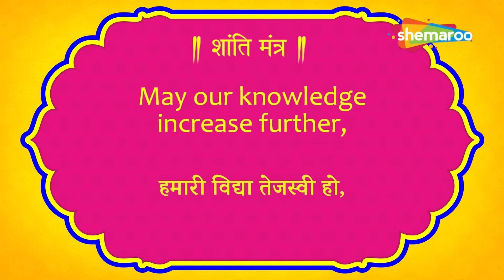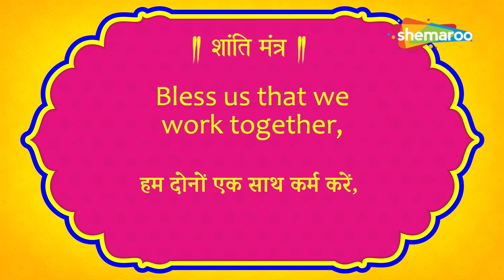Om Shanti Shanti Shanti Mantra | Mantra For Kids | Shemaroo kids Malayalam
Shemaroo Kids Malayalam presents to you the calming “Shanti Mantra.” This mantra, with the help of colorful visuals and soothing music, helps the little ones to close their eyes and calm down, when they feel exhausted.

# OmShantiShantiShantiMantra